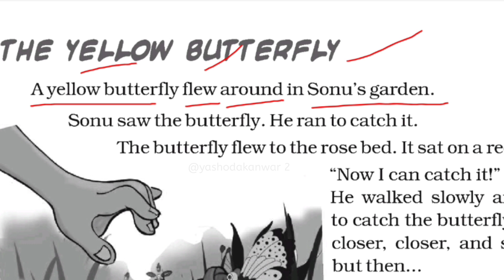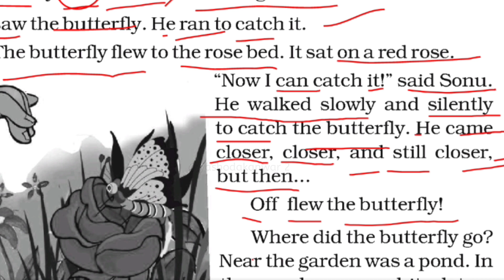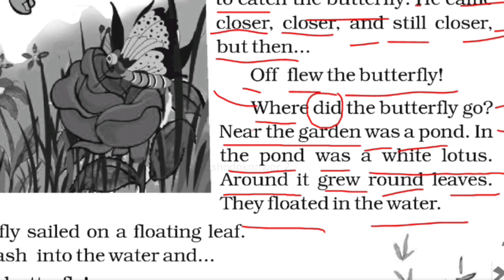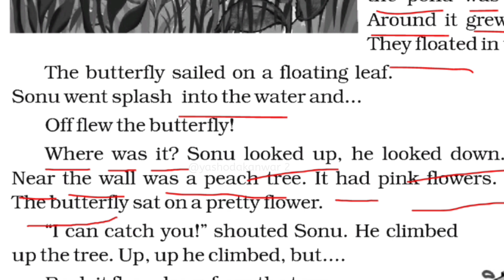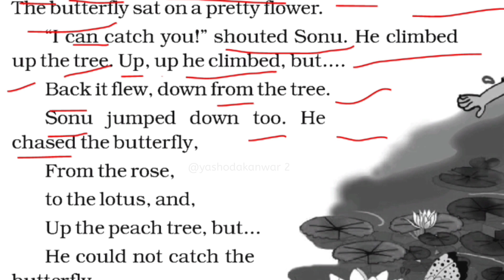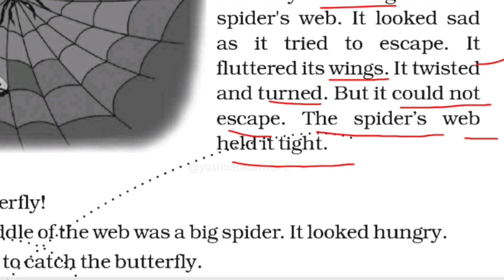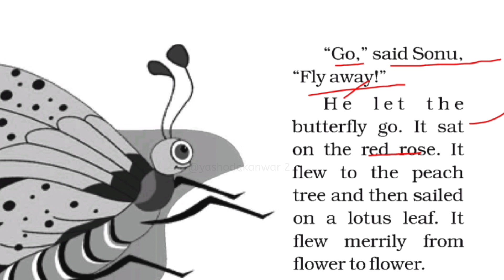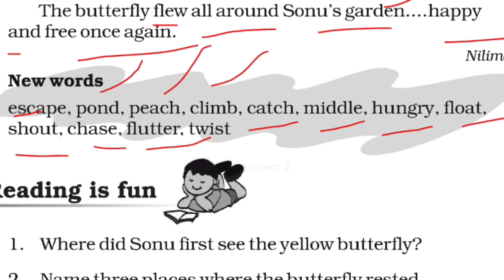"The yellow butterfly" इंग्लिश पढ़ना कैसे सीखे? इंग्लिश में ट्रांसलेट करना ? How to Translate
If you also want to improve your English, then it is very important for you that you try to read, understand, write and speak in English daily. Here I have tried to teach English through an English story. In this story, I have explained the meaning of each and every word of English in Hindi, I have explained the topic related to grammar so that you can improve your English and at the same time understand many words of English.
If you want to improve your English then stay with us and keep trying to learn English.

Related Topics 👇

English reading
 इंग्लिश पढ़ना कैसे सीखे pdf
इंग्लिश पढ़ना कैसे सिखाएं
english bolna samajhna kaise sikhe
इंग्लिश में ट्रांसलेशन
english me translate kare
इंग्लिश में ट्रांसलेट करना
English सीखने का तरीका